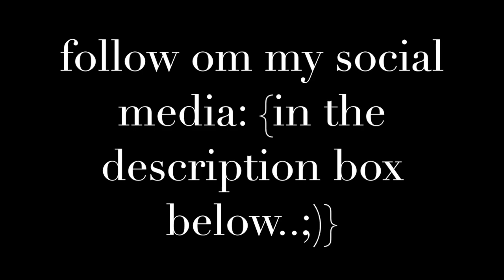ATEMPTTED FLUFFY SLIME!!!